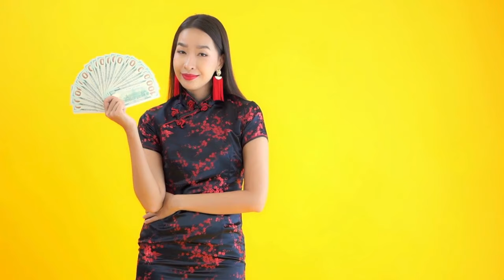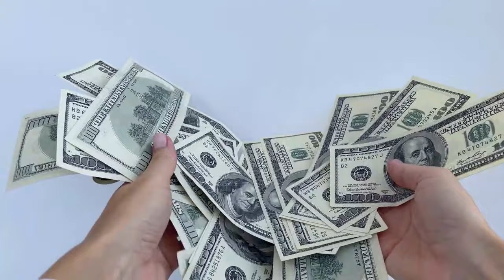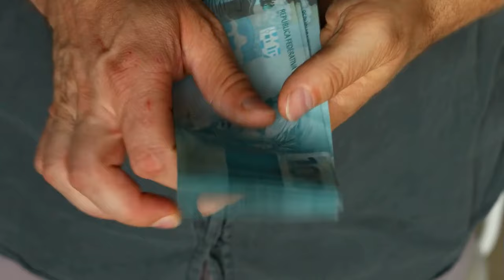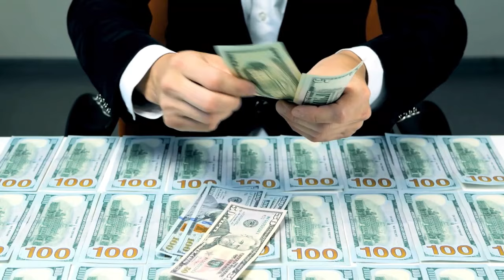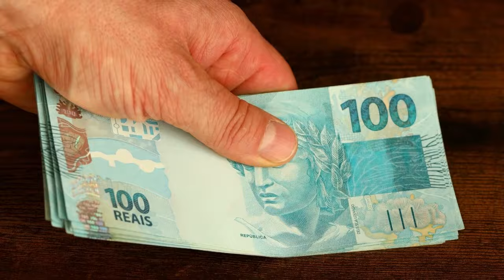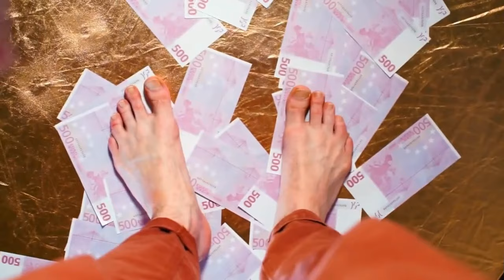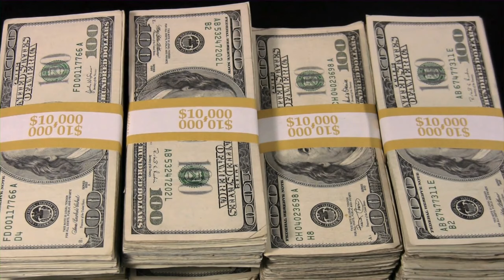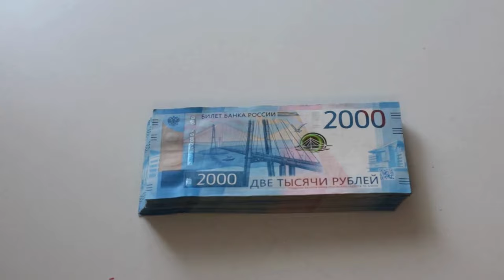Así Es COMO LOS MILLONARIOS INCREMENTAN SU RIQUEZA En Muy POCO TIEMPO 😍😍🤑🤑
Descubre los secretos de cómo los millonarios incrementan su dinero en muy poco tiempo en este video revelador. Aprenderás las estrategias de inversión y los movimientos financieros que los ricos utilizan para aumentar sus fortunas de manera exponencial. Si te has preguntado alguna vez cómo los millonarios logran crecer su dinero rápidamente, aquí encontrarás técnicas y consejos que puedes aplicar a tu propia vida financiera.

1)This video has no negative impact on the original works (It would actually be positive for them)
2)This video is also for teaching purposes.
3)It is not transformative in nature.
4)I only used bits and pieces of videos to get the point across where necessary.